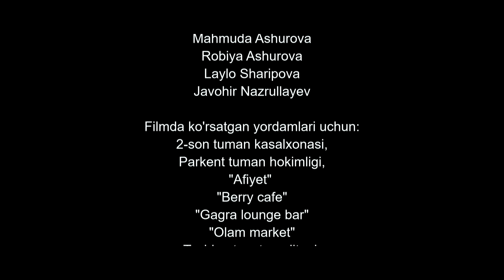"Журналист" cериал (3-серия)